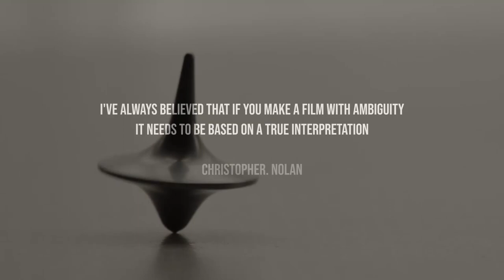Xenoblade Chronicles Analysis - What It Does better than God of War - Zelda and Horizon Zero Dawn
Xenoblade Chronicles analysis critique, Xenoblade Chronicles analysis 2 critique. These games are a masterpiece. What it does better than God of War, Game of Thrones, Horizon Zero Dawn, Zelda and The Last of Us. This game does mystery like no other. This isn't a Xenoblade vs Horizon or Xenoblade vs Zelda vs God of War, those games are great but Xenoblade Chronicles 1 and 2 handles the mystery component so much better. It also has well developed characters such as Ryan, Shulk, Mythra and Pyra, both have made an appearance in smashbrothers.

The story of the two titans is a compelling one, and Xenoblade handles the lore and mystery well by giving us the full answers, satisfactory, not a feat many other titles have been able to do.

Credits
r/XenobladeChronicles2
r/Xenoblade_Chronicles

Individuals:
Echo-Cardiogram
PookAndPie
Aurn-Knight
Ksai_
Zekenator39
UBMaster
vocaloidKR03
HeroAddam

Thumbnail - Altaïr

copyright© @Monolith Soft, Nintendo